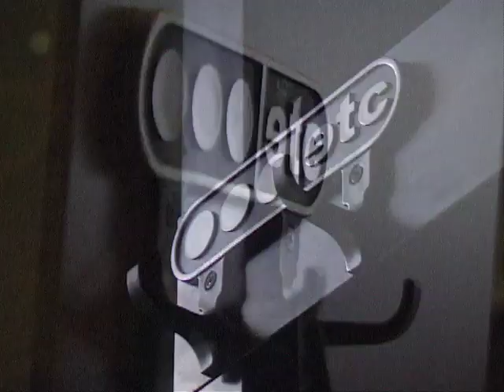Morgan Smith Skates Etcetera...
Here's a clip of Morgan Smith skating his local park in the Lo-Pro insoles by Etcetera...